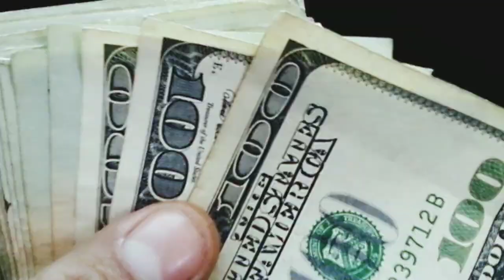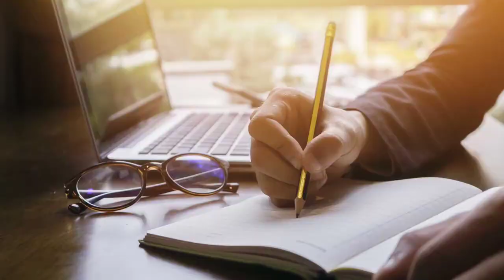Soldier 2 | 41 Interesting Facts | Bobby Deol | Aryaman Deol | Abbas Mustan | Tips Limited | 2023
Here are some amazing facts about the upcoming movie Soldier 2, starring bobby deol, Aryaman Deol and abbas mastan

Soldier is a 1998 Indian Hindi-language thriller film directed by Abbas–Mustan starring Bobby Deol, Preity Zinta and Raakhee Gulzar. The film released on 20 November 1998 and was declared as a superhit by Box Office India.

Soldier 2 is an upcoming film of Bobby Deol directed by Abbas Mustan. Film has introduced a new character into the story and is looking for the most suitable actress for the role. What is the role about and which actresses are roped in? Find out in our video.

Soldier 2 is an upcoming film of Bobby Deol directed by Abbas Mustan. But the biggest question regarding film is whether Dimple girl Preity Zinta return to industry by this film. Find out the answer in our video.

Description: Deepika Padukone is being immensely trolled after her super boring and complex movie, gehraiyaan and now rumours have it, that she is going to be cast in the sequel movie of soldier, starring bobby deol. Initially soldier was released in 1998 when bobby deol and preity zinta’s amazing chemistry won over many hearts.

Description: soldier2 is the upcoming sequel of the 1998 blockbuster, soldier and this time too, actor bobby deol will be seen playing the main lead role in the film. Bobby deol has also been in news for his movie, apne2 which will be starring sunny deol, karan deol and actor Dharmendra too. Deol’s are finally back in the industry and are all ready to rock Bollywood again.

Description: soldier2 is one of the much awaited movies starring actor bobby deol. The movie in 1998 was directed by abbas mastaan. It is anticipated that this time, the movie can starr actor sunny deol. He was supoosed to be a part of the movie, in 1998 but directors found bobby deol much suitable for the role.

Must watch -

Anchor - Anushka tyagi | writer - gaurav| video editor -kunal|